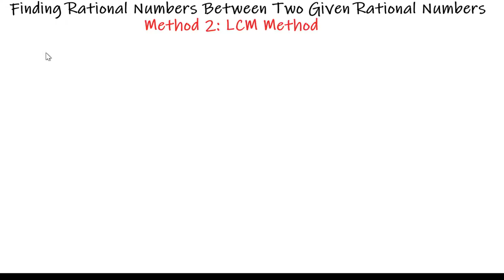Method 2 - Finding Rational Numbers Between Two Given Rational Numbers - R S Aggarwal - Class 9th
Using this method, you can find any number of rational numbers between two given rational numbers provided you know this concept clearly. In this video, this method has been explained with absolute clarity. This method is given in R S Aggarwal Book at page no. 6.